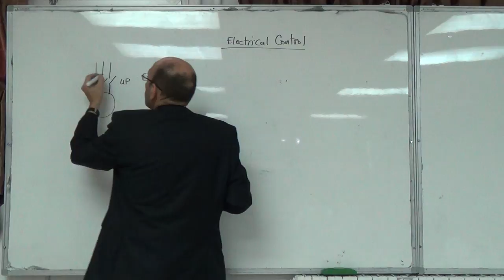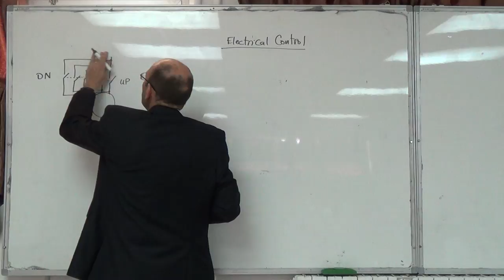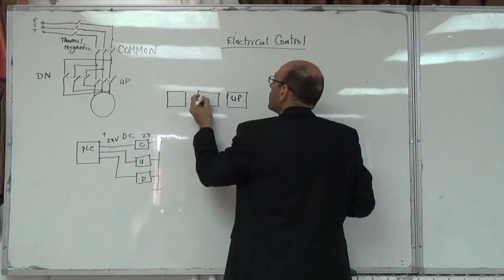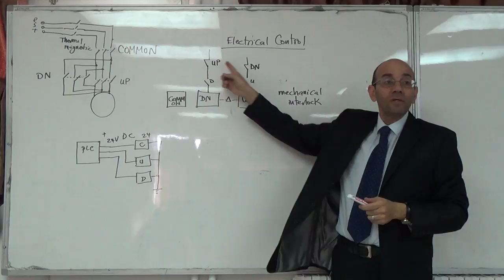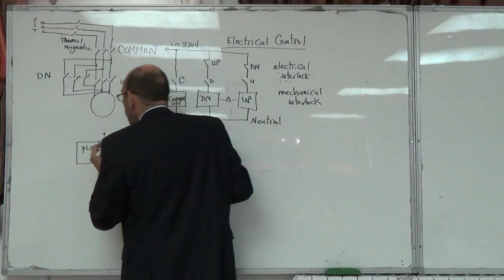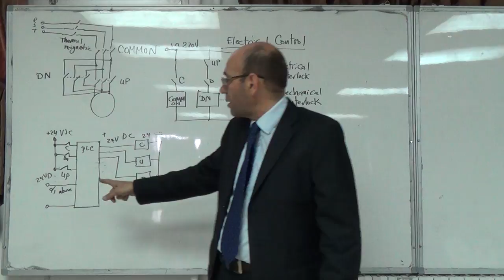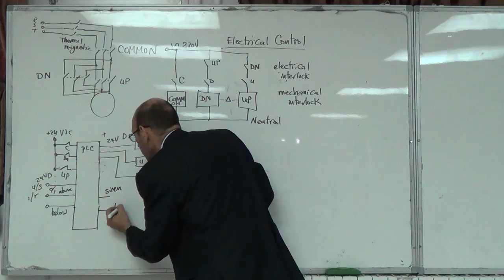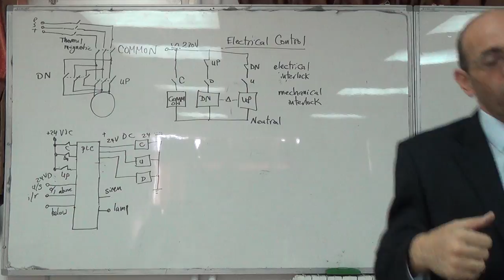Drawbridge Design Case Study VIII: The electrical control system, 17/11/2014